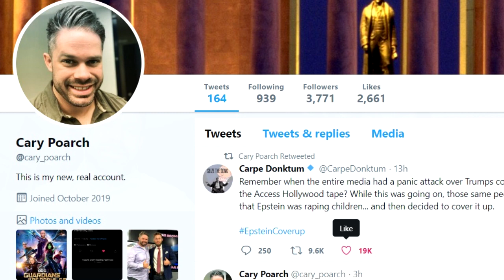CNN Whistleblower Cary Poarch Red Pilled By Fake News CNN (Full Interview)